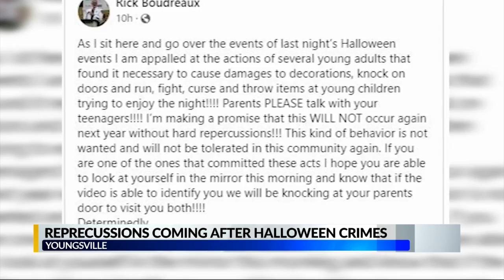Halloween nightmare in Youngsville